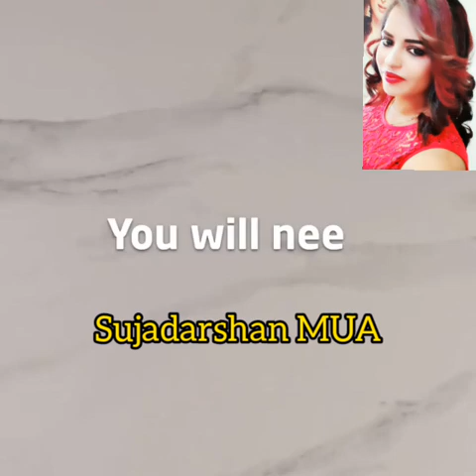Crystal Clear Glass Skin in one week.. 100%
Crystal clear Glass skin in one week. tomato and flax seed
Link மேலும் விடீயோஸ் பார்க்க இதை கிளிக் செய்யவும்.
ஒரு வாரத்தில் clear ஸ்கின் வேணுமா எந்த மார்க்கும் இல்லாம பளபளன்னு நீங்கள் மின்னணுமா இதோ இதை செய்து பாருங்க வித்யாசம் தெரியும் 100%உண்மை